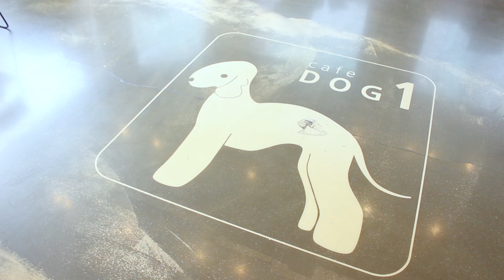[도그원 Pet TV] 강아지 훈련의 정석 23편 아이콘택트 / 집중훈련 / 훈련사가 알려주는 / 애견훈련